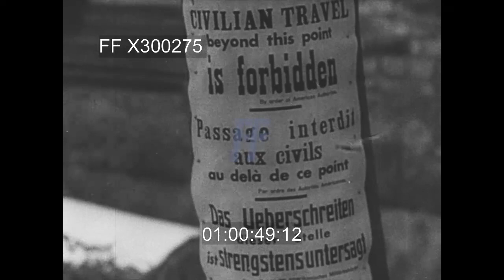WWII German newsreel - 300275X | Footage Farm Ltd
[WWII - 1940s, Newsreel:  German w/ English description over German]
Map of Amsterdam to Strassburg corridor. Speaks of Western Front holding w/ images of German infantry moving / advancing thru snowstorm & inspecting town wreckage.  Sign:  No Trespassing.  British & French POWs.  Destroyed church steeple & interior damage by “American mercenaries”.  Panzer tanks; horse drawn supply wagons, infantry advance in snow.
01:01:48  Map including Danzig, Warsaw, Breslau etc.  Aircraft overhead; MCUs German soldiers waiting attack on Eastern Front ca 13Jan45.  Heavy artillery downing aircraft, explosions; tanks; soldiers fire mortars; bazookas firing on Soviet tanks, rocket barrage. Silhouetted troops across field.
01:03:09 Tank battle, most on snowy ground.  Infantry moving up.  (German language only)
01:04:29  POV from strafing aircraft on Eastern Front showing tank tracks on snow & destroyed Russian tanks. (abrupt cut)
01:05:20 English narration German (over multiple V-2 flight images): “This item on the V-2 from the January has been included to demonstrated how the Nazis continue to exploit every propaganda line to the last possible moment. The commentator explains ‘we bring the first pictures of the V-2s flying to England. For reasons of security the pictures were taken from a substantial distance. ”
WW2 Nazi Fighting; Industry; Propaganda; German Rockets;